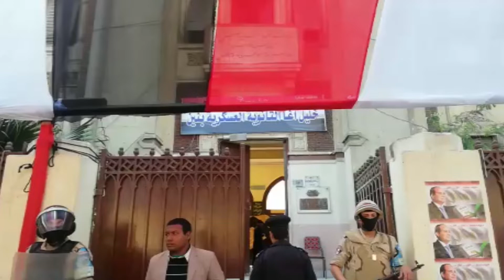صدى البلد | توافدالمواطنين بمدرسة خليل اغا الثانويه العسكريه بنين